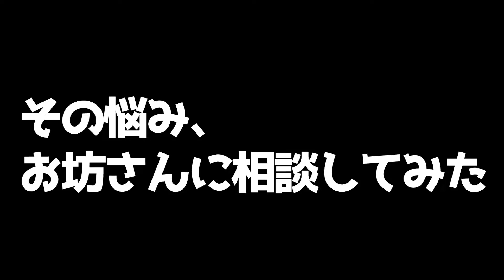【恋愛相談】別れた彼女とよりを戻すには？【お坊さんに聞いてみた】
別れた彼女とよりを戻したい！
今回は悩める10代男子からのお悩みです。
果たしてよりを戻すことはありなのか、なしなのか?
住職と副住職の言葉が刺さります。
大人になってしまったみなさんはあの頃を思い出して甘酸っぱい気分に浸りましょう。
お悩みに答えてくれるのは岐阜県安八郡・覚成寺の住職と副住職。
お坊さんならではの切り口であなたの悩みにお答えします。

撮影協力：
浄土真宗本願寺派 金剛山 覚成寺

所在地：
〒503-0111　岐阜県安八郡安八町西結701